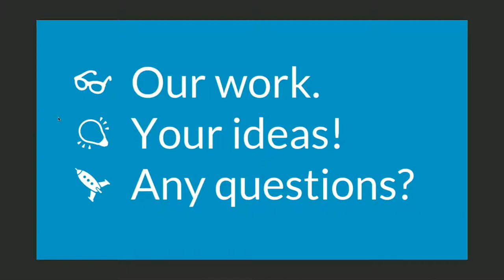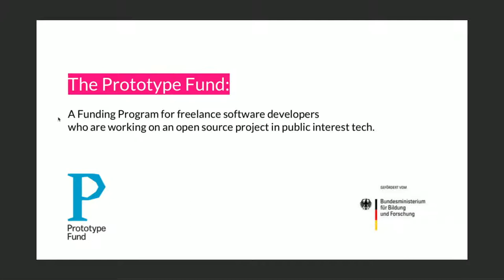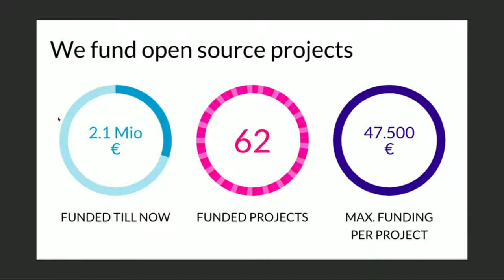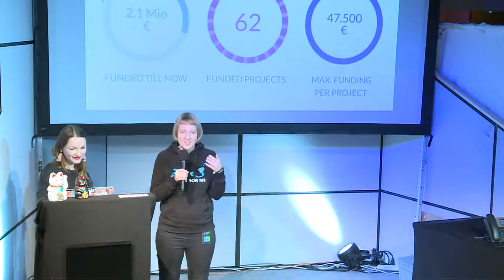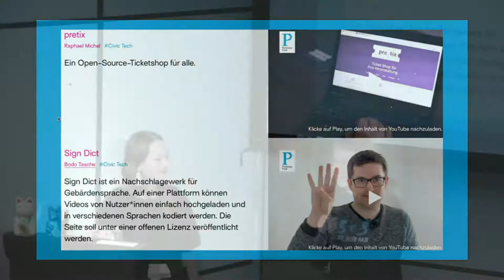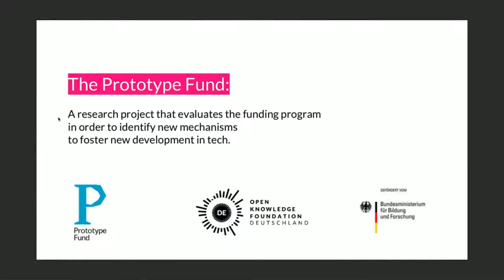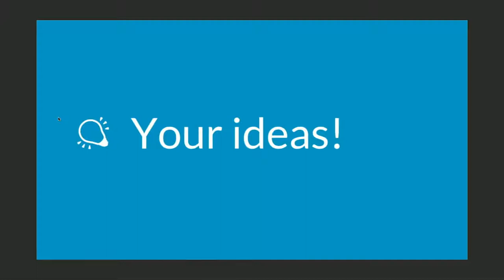Open Prototype Fund